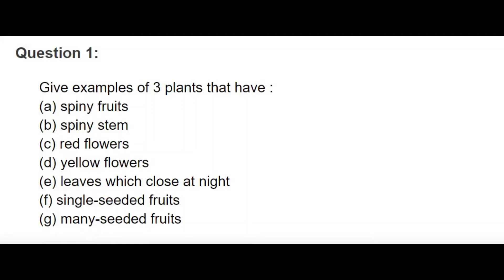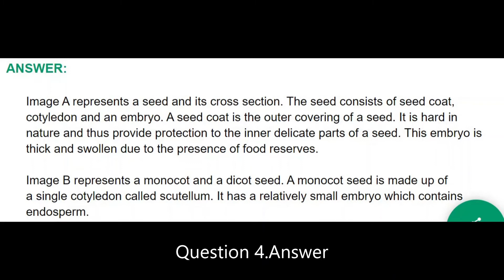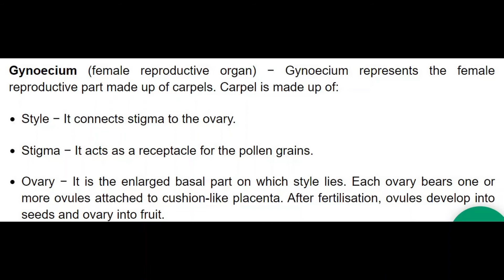7th Science Chapter 2 Question Answers Maharashtra Board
class 7 science chapter 2 plant structure and function exercise | plants structure and function 7th
class 7 science chapter 2 plant structure and function exercise | plants structure and function exercise HI welcome to study is my ...
Class 7th Science Chapter 2: Nutrition in Animals - Question-Answers (English Medium)
NCERT/ CBSE Class 7th Science Chapter 2: "Nutrition in Animals" Complete Solution English Medium. UVLearn ...
2. PLANTS : STRUCTURE AND FUNCTION QUESTIONS AND ANSWERS - CLASS 7 SCIENCE CHAPTER 2 - SSC
Std 7 chapter 2 plants:structure and functions questions and answers.
7th std General science 2. Plants: Structure and Function 😃 QUESTIONS AND ANSWERS easy explaination
NCERT class 7 Science chapter 2 questions and answers nutrition in animals
NCERT class 7 Science chapter 2 questions and answers nutrition in animals MOS CLASS 7th NCERT 7th Maths All Chapters ...
Nutrition in animals chapter 2 QUESTION ANSWERS full explaination class 7th science
Class7th Science chapter 2 Nutrition in Animals QUES ANS full explanation
Chapter 2 Class 7th Science question answer | NCERT Science | By Solutions for you
Nutrition in Animals Full Chapter Class 7 Science | NCERT Science Class 7 Chapter 2
Nutrition in Animals Full Chapter Class 7 Science | NCERT Science Class 7 Chapter 2 is explained in this video. For students ...
Std 7 science chapter 2 plants structure and function exercise|2 plants structure and function answe
7th Science | Chapter 02 | Plant Structure and Function | Lecture 1 | Maharashtra Board
class 7 science chapter 2 Odia medium questions and answers bhoutika o rasayanika paribartana osepa
class 7 science chapter 2 Odia medium questions and answers bhoutika o rasayanika paribartana | class 7 osepa science.